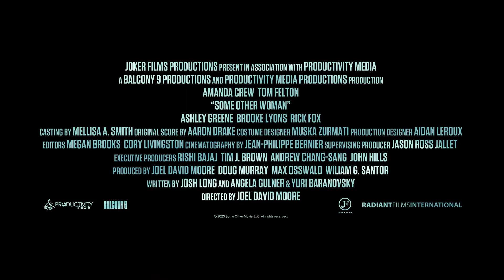SOME OTHER WOMAN Trailer 2024 Tom Felton, Ashley Greene 1080p24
SOME OTHER WOMAN Trailer (2024) Tom Felton, Ashley Greene, Amanda Crew, Thriller Movie HD